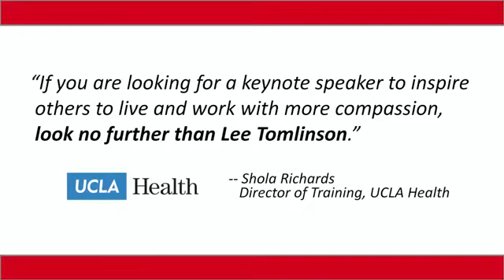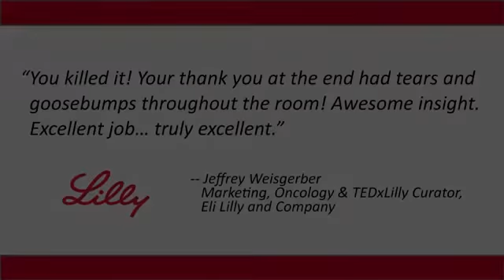Lee Tomlinson: "Lee Tomlinson Is A Superstar With Healthcare Audiences"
During a recent battle with Stage 3+ throat cancer, "Patient Lee" became painfully aware of the trauma caused by treatment lacking in compassion that drove him to seriously contemplate suicide. Hire Lee to speak at your next event.